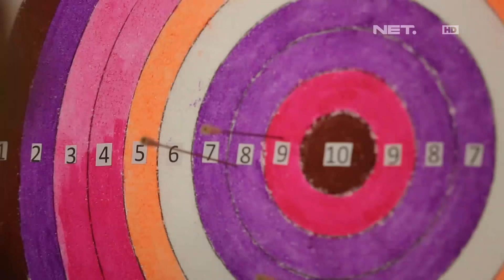Indonesia Bagus - Keberagaman Budaya Dan Keahlian Para Suku Dayak Asli Di Malinau